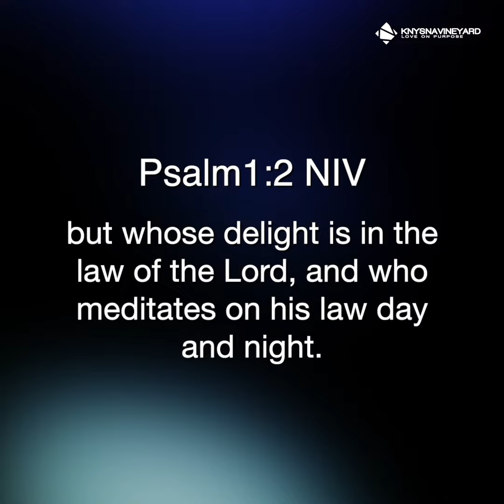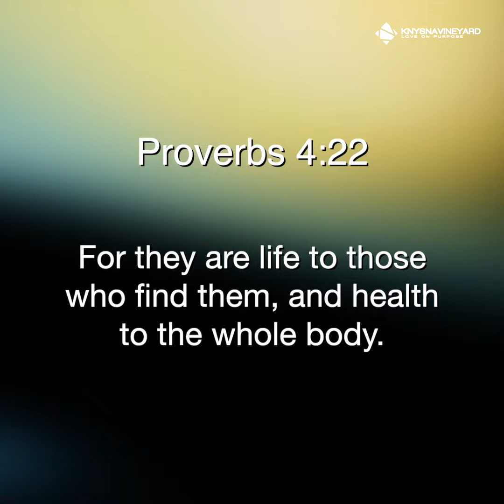Look at the Birds (Part 3)